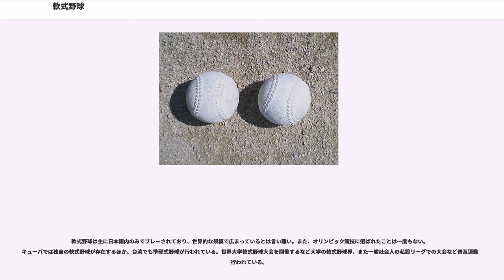軟式野球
軟式野球（なんしきやきゅう）は、野球本来の皮革製の硬球ではなくゴム製のボールを使用する日本で誕生した競技。

狭義では中空のゴムボールを用いるものを指し、広義では硬球の表面をゴムに置き換えたボールを使用する準硬式野球を含む。

ソフトボール（塁球）、野球（硬式野球）とは全く別の競技であり、それぞれ使用するボールもバットも全く異なる。ソフトボールに関しては、野球（硬式野球）から派生して誕生したマイナーな競技であるという点は共通している。

明治時代、米国から伝来した野球は中等学校野球、高校野球や大学野球の全国規模な大会の開催で花形スポーツとして定着し、子供たちも硬式テニス球を使うなどして野球遊びを楽しんだ。

しかし、テニス球だと耐久性や速さの問題から使いづらいという弱点が発生し、徐々に競技人口が低下する傾向になってしまった。そこで1919年（大正8年）、神戸市にあった東神ゴムがこれらを踏まえて手軽・かつ安全な野球を楽しむことが出来るように軟式野球ボールが世界で初めて市販された。これがきっかけになって少年野球の人口が再び増加するようになり、翌年1920年（大正9年）にはその神戸で大日本少年野球協会が発足し少年野球の本格的な全国大会まで開かれた。その後1925年（大正14年）に横井春野が東京に同名団体を結成した。

昭和に入ると1929年（昭和4年）に神戸の協会が中心となって本格的な一般社会人を対象とした日本軟式野球協会（この協会が用いた「軟式野球」という名称が日本におけるこの名称の起こり）の設立や軟式野球大会の開催など着実に市民スポーツとして定着するようになる。この後に大日本軟式野球協会、日本軟式野球連盟、極東軟式野球協会などの団体が生まれた。しかし東京の協会では1932年（昭和7年）に野球統制令のため、少年同士の大会が規制されてしまった。

更には第二次世界大戦の激化に伴うゴム統制令（1938年=昭和13年）で、各地にあった軟式野球団体が統合され「全日本軟式野球綜合協会」として全国大会を開くが、敵国スポーツであった野球の開催が厳しく規制され、職業硬式野球以外の開催が出来なくなってしまった。

やがて終戦を迎えて1946年（昭和21年）、東京都軟式野球連盟が中心となって全国各都道府県や文部省（現・文部科学省）、日本体育協会などの協賛により全日本軟式野球連盟設立。この年から始まった国民体育大会のプログラムの一環として天皇賜杯全日本軟式野球大会が開催された。当初は1部制だったが、1957年（昭和32年）から実力別トーナメント大会（高松宮賜杯全日本軟式野球大会2部・3部大会　高松宮杯の下賜は1959年=昭和34年）がスタートする。

更に少年野球の普及を目的として1970年（昭和45年）に小学生年代の「学童の部」と中学生年代の「少年の部」の部門による大会も本格的に始まるようになった。

なお、広義としては準硬式野球も軟式野球の一種となる。特に、大学の軟式野球は準硬式球を使用した競技を中心に発展してきた。そのため、長い間大学での中空軟式野球はL号軟式野球やA号軟式野球と呼んで準硬式を示す「軟式野球」と区別されてきた。近年になって、準硬式と中空軟式を統合した全日本大学軟式野球連盟の準硬式の部・軟式の部を経て、準硬式と中空軟式それぞれの連盟に分化した。（分化後の現在も全日本軟式野球連盟の傘下に全日本大学準硬式野球連盟と中空軟式の全日本大学軟式野球連盟が存在する形となっている。）

世界規模での認知度は低い。キューバでは少年期に。

全日本軟式野球連盟が定めるところの認定球の歴史がそのまま軟式球の歴史とほぼ同一（但し同公認球の他にも公認球に準じた種類の他の軟式球も販売されている。）

昭和26年に従来までの軟式ボールをＡ号、新しく出来た準硬式球をＢ号として公認。同時に学童用のC号も誕生。

従来の3種類に加えて一般成人向けに以下を追加公認。

それまでの、L号、A号～C号の名称設定を見直して若干の意匠改良を行なったうえで再定義した。

A号球～C号球に関してディンプル（ボール表面についている凸凹）を無くした新球が開発され、新しい公認球に認定。平成18年度の大会からの使用で、公認球の意匠変更は55年ぶりとなる。

大きさと重さ、反発力はこれまでのボールと同じだが、旧公認球と比べて約10％の飛距離アップが計られ、投手にとっても変化球が投げやすくなっている。従来ボール全面にあったディンプルが殆ど無くなり、滑らかな球体に近づくと同時に縫い目（軟球は硬球のように実際に縫われて...